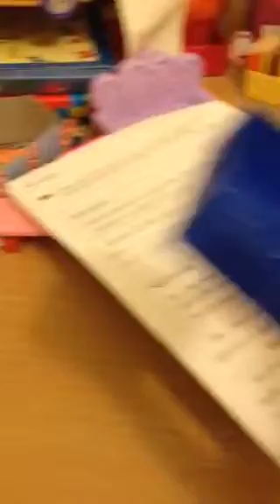Zoe and Ruby's b'day present 4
Wow my first ever DIY hope you enjoyed it it is vey simple. :)